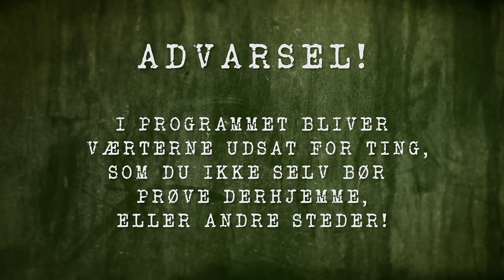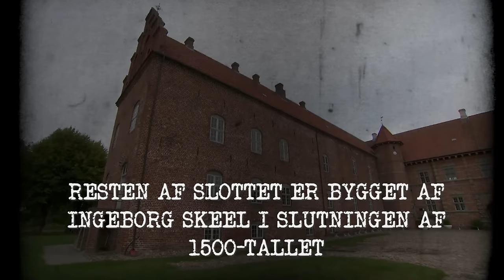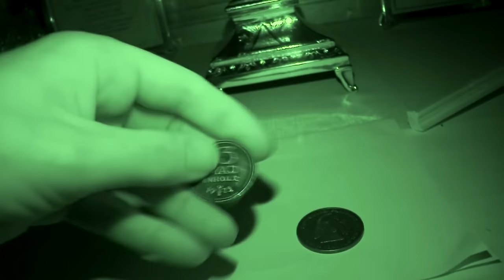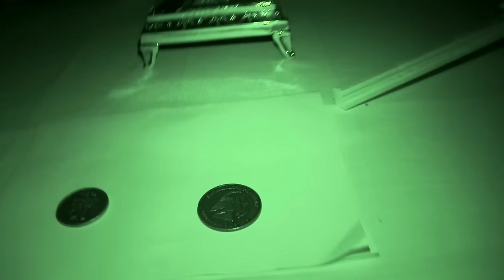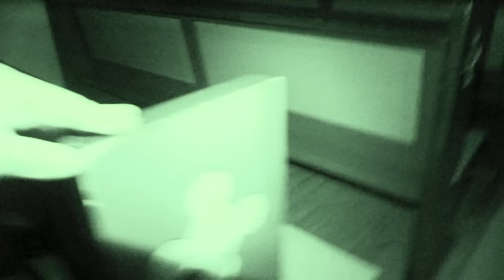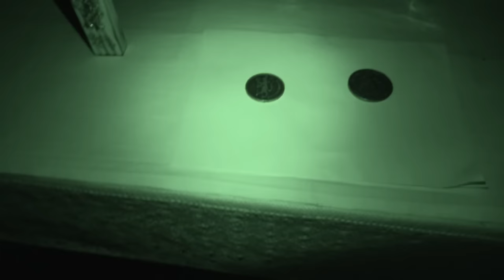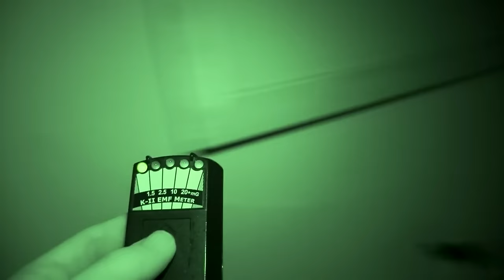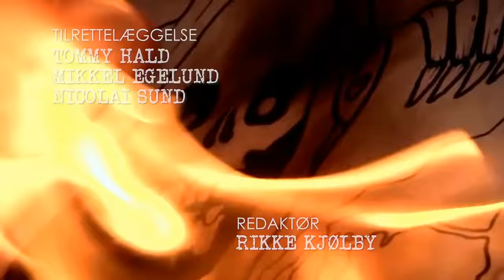NY SÆSON: Blodet fra plejedatteren kan ses på gulvet endnu | Er Der Nogen? Afsnit 1:Sæson 8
I første sæson var ”Er der Nogen?” på besøg på Voergaard Slot.

Her var Mikkel spærret inde i kælderen, og Nicolai oplevede, at nogen rørte ved hans arm.

Nu er de to spøgelsesjægere tilbage på Voergaard Slot for igen at prøve at afgøre, om Ingeborg Skeel eller andre går igen i det gamle slot.

🎧 Hør Mikkel og Nicolai fortælle de klammeste spøgelseshistorier i podcasten 'Er Der Nogen? Podcast'.